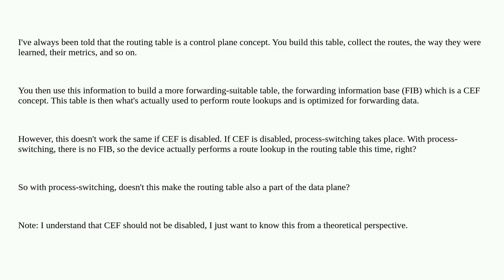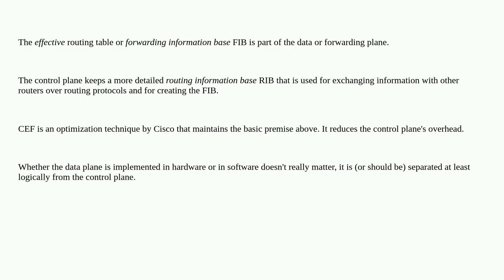Networkengineering: Is the routing table a control plane concept or a data plane concept?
Is the routing table a control plane concept or a data plane concept?

A special thanks goes out to the awesome community

  router cef routing